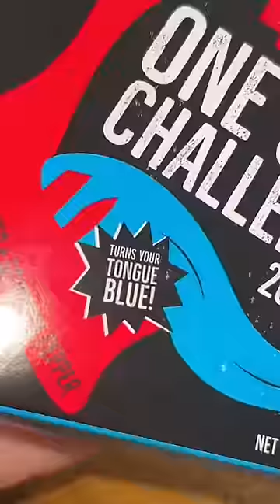SPICIEST CHIP EVER (one chip challenge)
My taste buds were hurting after this😭